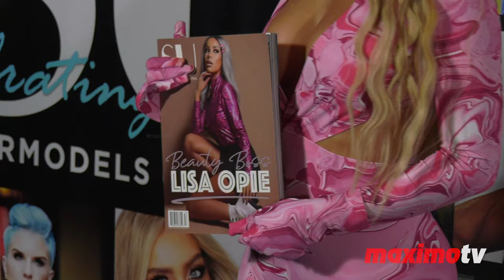Lisa Opie "SU Magazine’s 21st Anniversary Celebration" Red Carpet Fashion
Broll footage: Lisa Opie @lisa_opie on the red carpet at the Supermodels Unlimited Magazine’s 21st Anniversary Celebration held at Avalon Club in Los Angeles, California USA on October 9, 2021

Background music by Nico Staf 'Snake on the Beach' from the youtube music library

Licensing info: “This video is available in HQ for editorial use only - Broadcast TV, online and worldwide use”